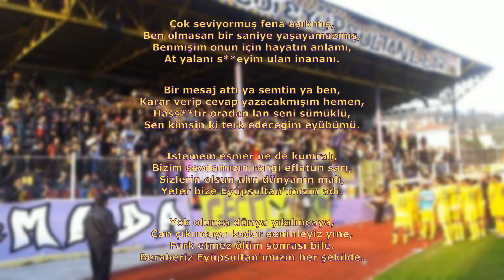Eyüpspor Tezahüratları - Çok Seviyormuş Fena Aşıkmış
Çok seviyormuş fena aşıkmış,
Ben olmasam bir saniye yaşayamazmış,
Benmişim onun için hayatın anlamı,
At yalanı s**eyim ulan inananı.

Bir mesaj attı ya semtin ya ben,
Karar verip cevap yazacakmışım hemen,
Hass**tir oradan lan seni sümüklü,
Sen kimsin ki terk edeceğim eyübümü.

İstemem esmer ne de kumralı,
Bizim sevdamızın rengi eflatun sarı,
Sizlerin olsun alın dünyanın malı,
Yeter bize Eyüpsultan'ımızın adı.

Yok olunca dünya yıkılıncaya,
Can çıkıncaya kadar seninleyiz yine,
Fark etmez ölüm sonrası bile,
Beraberiz Eyüpsultan'ımızın her şekilde.